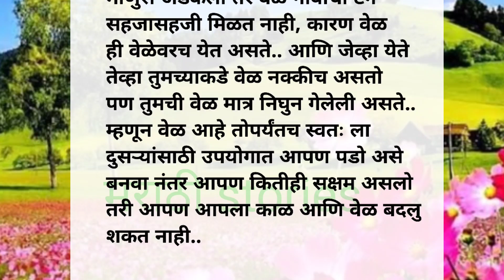कर्माचा फासा | Most Motivational Quotes | Suvichar | Best Line